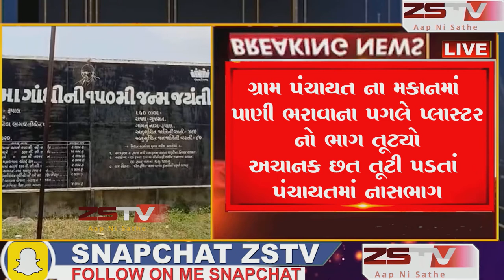વરસાદી માહોલ વચ્ચે રૂપાલ ગ્રામ પંચાયતમાં પડ્યું ભંગાણ